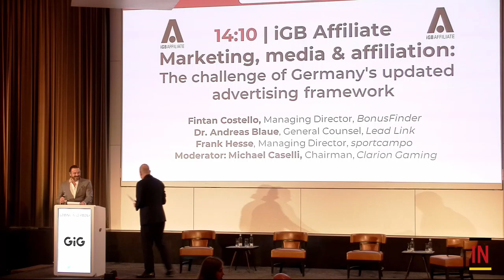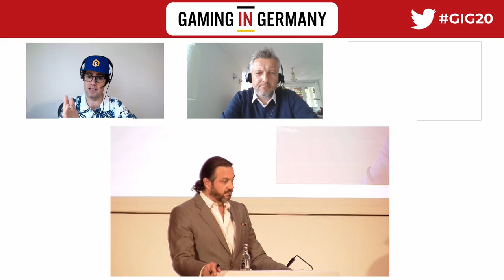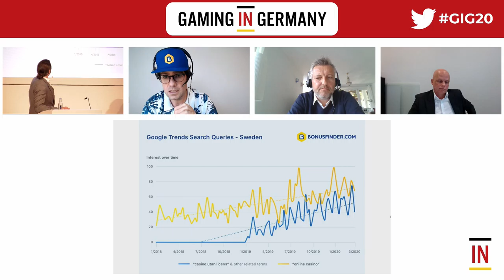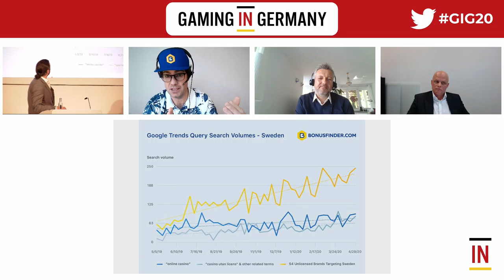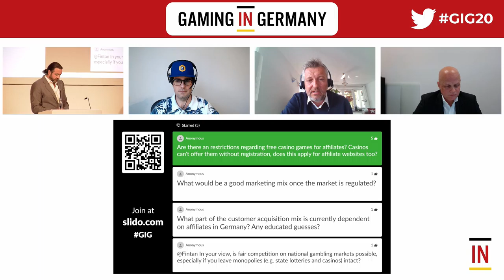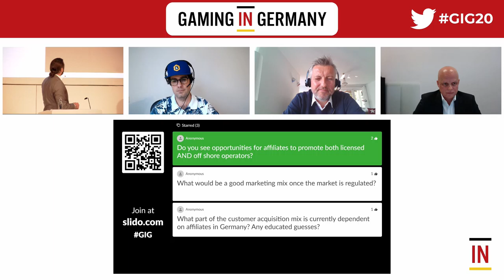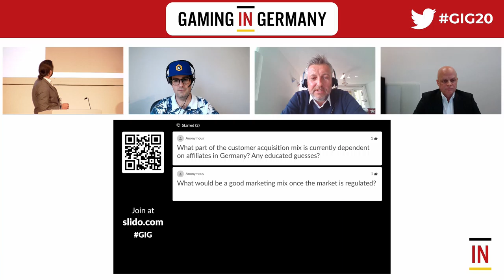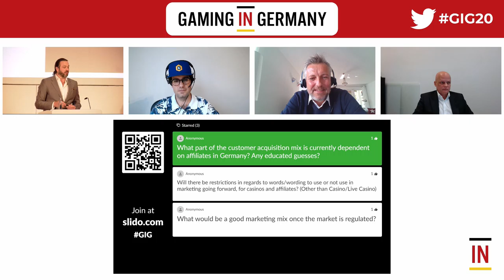Marketing, media & affiliation The challenge of Germany's updated advertising framework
iGB Affiliate | Marketing, media & affiliation:
The challenge of Germany's updated advertising framework

Fintan Costello, Managing Director, BonusFinder
Dr. Andreas Blaue, General Counsel, Lead Link
Frank Hesse, Managing Director, sportcampo
Moderator: Michael Caselli, Chairman, Clarion Gaming